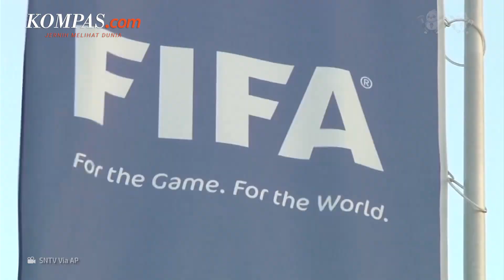Erick Thohir Terima Keputusan FIFA Copot Indonesia dari Tuan Rumah Piala Dunia U20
KOMPAS.com - Ketua Umum PSSI Erick Thohir, menerima keputusan FIFA yang mencopot Indonesia sebagai tuan rumah Piala Dunia U20 2023. Erick telah merampungkan pertemuan dengan Presiden FIFA Gianni Infantino, di Doha, Qatar pada Rabu (29/3/2023).

Adapun pertemuan itu digelar untuk menyelesaikan polemik Piala Dunia U20, dan hasilnya FIFA resmi mencopot Indonesia sebagai tuan rumah Piala Dunia U20 2023.
Erick juga mengatakan, bahwa ia sudah berjuang semaksimal mungkin, untuk memperjuangkan penyelenggaraan Piala Dunia U20 tetap berjalan di Indonesia.

Namun, Ia menyebut posisi Indonesia harus tunduk pada kewenangan dan keputusan FIFA, yang membatalkan ajang sepak bola bergengsi itu di Tanah Air.

Video Jurnalis: HAM
Penulis: Faishal Raihan
Penulis Naskah: David Satya Putra
Narator: David Satya Putra
Video Editor: Bernard Siahaan
Produser: Khairun Alfi Syahri MJ